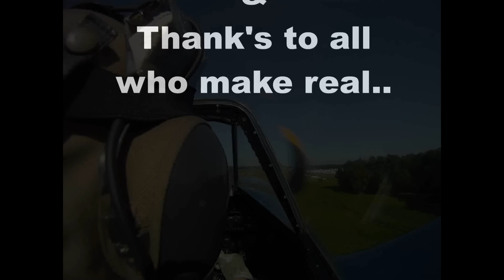Display SeaFury . Ferte Alais May 2012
Le Sea Fury était un chasseur britannique développé pour la Royal Navy par le constructeur Hawker-Siddeley durant la Seconde Guerre mondiale. Il fut le dernier appareil à hélice de la Royal Navy, l'un des plus rapides monomoteurs à pistons jamais construit, et le dernier chasseur à hélice à abattre un avion à réaction
- Le Hawker Fury fut le successeur du Hawker Typhoon et du Hawker Tempest. Le Fury fut conçu en 1942 par le célèbre Sidney Camm en réponse à un appel d'offres émis par la Royal Air Force visant à remplacer le Tempest II. Conçu comme « un Tempest en plus léger », il utilisait comme son aîné une aile semi-elliptique rivetée au centre du fuselage. Le fuselage lui-même était similaire à celui du Tempest, mais totalement monocoque et avec un cockpit surélevé afin de fournir une meilleure visibilité au pilote1. Le ministère de l'Air fut suffisamment convaincu par le projet pour publier un cahier des charges (Air Ministry Specification F.2/43) le concernant2.

Six prototypes furent commandés : deux furent motorisés par des Rolls-Royce Griffon, deux par des Centaurus XXII, un par un Centaurus XII et le dernier servit aux tests de structure. Le premier Fury à prendre l'air était le NX798, ce premier vol eut lieu le 1er septembre 1944 et l'avion était motorisé par un Centaurus XII entraînant une hélice quadripale Rotol. Le second fut le LA610 qui prit l'air le 27 novembre 1944, animé par un Griffon 85 entraînant une hélice constituée de doublets tripales contra-rotatifs. À ce moment, le développement du Fury était mené de front avec celui du Sea Fury de sorte que le prototype suivant à prendre l'air fut un Sea Fury, le SR661, décrit comme une « navalisation » du Fury. Le NX802 fut le dernier prototype à voler (le 25 juillet 1945), mû par un Centaurus XV. Avec la fin du conflit en Europe, le contrat du Fury fut annulé par la RAF et le développement se concentra sur le Sea Fury. Le LA610 fut alors remotorisé par un Napier Sabre fournissant près de 4 000 ch (2 983 kW), devenant ainsi le Hawker à piston le plus rapide, atteignant 780 km/h3.
- The Hawker Fury was an evolutionary successor to the successful Hawker Typhoon and Tempest fighters and fighter-bombers of World War II. The Fury was designed in 1942 by Sydney Camm, the famous Hawker designer, to meet the Royal Air Force's requirement for a lightweight Tempest Mk.II replacement. Developed as the "Tempest Light Fighter", the semi-elliptical wing of the Tempest was incorporated, shortened in span, at the root, by one frame bay on each side.[3][4] The fuselage itself was similar to the Tempest, but fully monocoque with a higher cockpit for better visibility.[5] The Air Ministry was sufficiently impressed by the design to write Specification F.2/43 around the concept.[6]

Six prototypes were ordered; two were to be powered by Rolls-Royce Griffon engines, two with Centaurus XXIIs, one with a Centaurus XII and one as a test structure. The first Fury to fly, on 1 September 1944, was NX798 with a Centaurus XII with rigid engine mounts, powering a Rotol four-blade propeller. Second on 27 November 1944 was LA610, which had a Griffon 85 and Rotol six-blade contra-rotating propeller. By now development of the Fury and Sea Fury was closely interlinked so that the next prototype to fly was a Sea Fury, SR661, described under "Naval Conversion." NX802 (25 July 1945) was the last Fury prototype, powered by a Centaurus XV. With the ending of the Second World War in Europe, the RAF Fury contract was cancelled and development centred on the Sea Fury. LA610 was eventually fitted with a Napier Sabre VII, which was capable of developing 3,400-4,000 hp (2,535-2,983 kW). As a result it became the fastest piston-engined Hawker aircraft, reaching a speed of around 485 mph (780 km/h).[7] (although a de-militarised Sea Fury holds the unofficial speed-record for a piston-engined aircraft in level flight at 547 mph

- Aviation display airshow fete aerienne meeting voltige acrobatie pilot pilotage vol flight